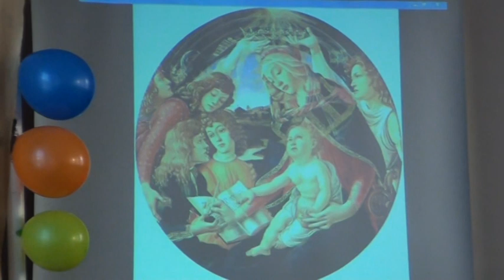Песня «Мама все поймет» Музыка Е. Ботярова. Слова М. Пляцковского.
Песня «Мама все поймет» исполняет младший хор гимназии  Музыки и театра  № 12  г. Красноярска